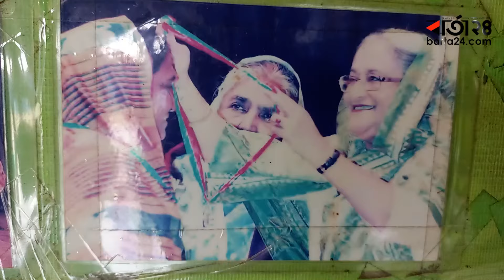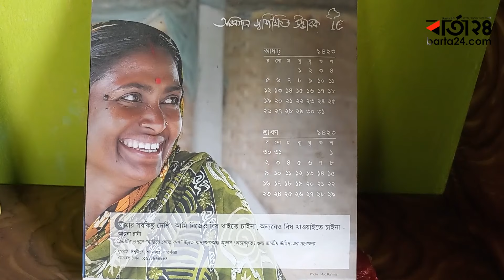কৃষককে কোম্পানির কাছে জিম্মি হওয়া রোধে অল্পনার ভাণ্ডারে ৫৫০ জাতের বীজ | Seed | Satkhira | Barta24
কৃষককে কোম্পানির কাছে জিম্মি হওয়া রোধে অল্পনার ভাণ্ডারে ৫৫০ জাতের বীজ